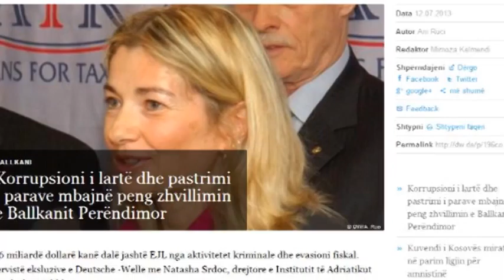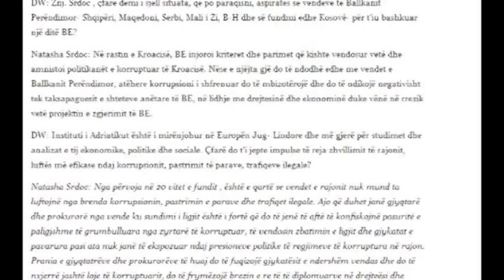Raporti i institutit për Adriatikun. "Korrupsioni dhe pastrimi i parave mbajtën peng Shqipërinë"